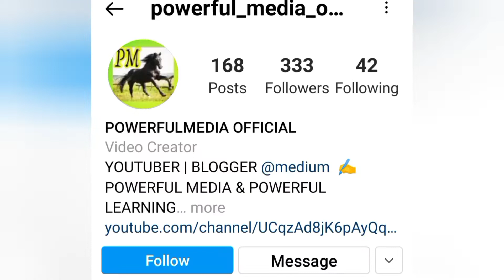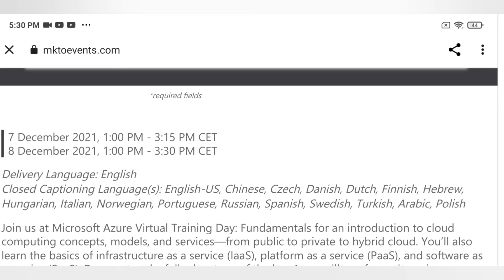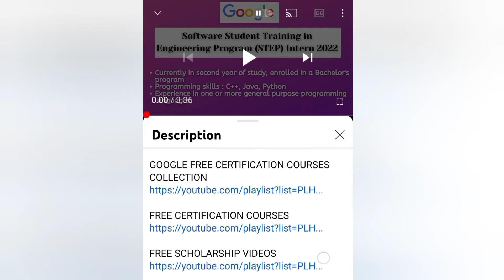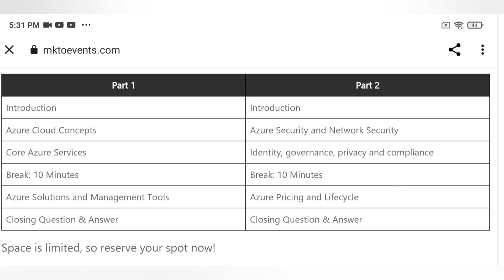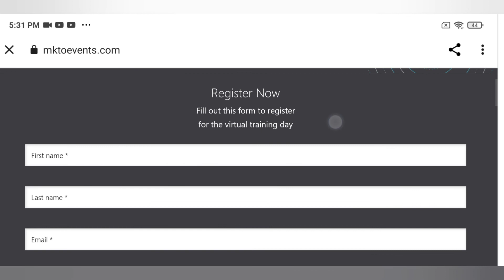FREE MICROSOFT VIRTUAL TRAINING WITH FREE CERTIFICATE | NO AGE LIMIT |LEARN AZURE & NETWORK SECURITY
👩‍🎓Topics covered in my channel👩‍💻